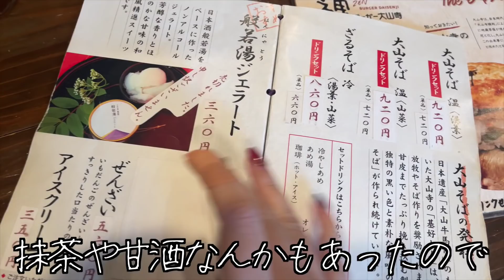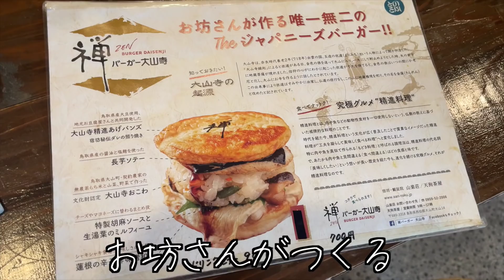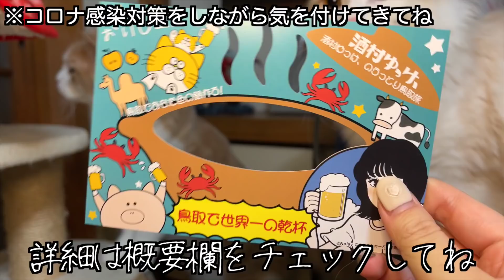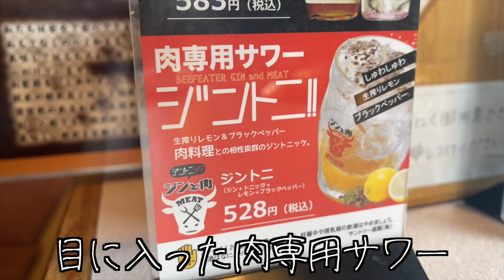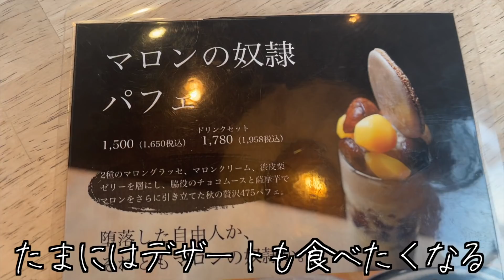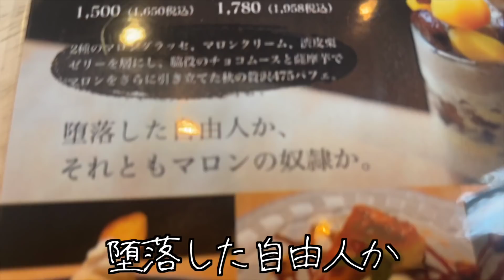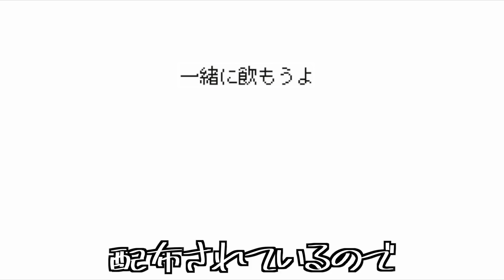二日酔いをガチお祓いして食べる焼肉が最高すぎた酒飲み女の一人旅【鳥取】【酒村ゆっけ、】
おっはモーニング、二日酔いを直しに鳥取までお祓いに行く人は初めてかもしれません。鳥取で食べた和牛や蟹、そして数多なるお酒たち。どれもこれも忘れられない味になりました。

【提供】「うっとり鳥取ANA」

【訪問地】
0:30 大山寺（お祓い）
0:50 天狗茶屋 宿坊・観證院 山楽荘（禅バーガー・大山そば）
2:22 焼肉・カルビ屋大福（鳥取和牛）
3:45 大山まきばみるくの里（大山Gビール・牛のぬいぐるみ）
5:00 皆生風雅（宿泊）
5:38 酒菜桔梗屋（松葉ガニ）
7:25 鳥取砂丘（ラクダ体験）
7:58 LAND & YEARS（475パフェ）
8:22 米子鬼太郎空港　（炉端かば）

今回の鳥取旅行の旅先で、みんなにお土産を買ってきました！
詳しくは、私のTwitter（＠yukke_SAKE）で投稿されてるキャンペーン詳細を見てね。

‹応募方法›
私のキャンペーン告知の投稿を引用RTして
１．「うっとり鳥取ANA」を記入
３．この動画のURLを貼り付け
で、応募完了！

【応募期間】
2022年3月8日～3月15日

🍺小説「海に溺れた人魚姫、海の仲間を食い散らかす」